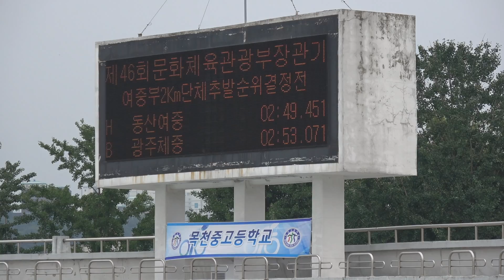2017 문체부 여자중등부 단체추발 동산여중 (이가희, 박인주, 장은설, 장수원)